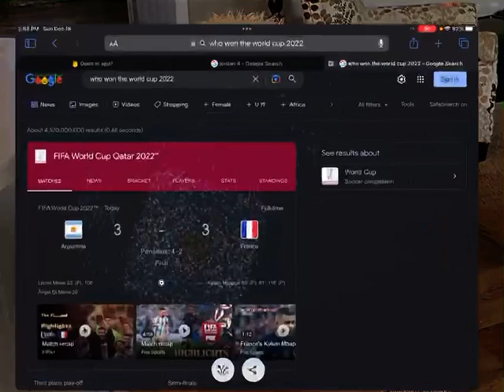Did you know